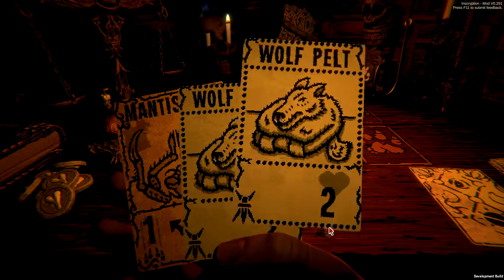Heartbreaking | Inscryption Kaycee's Mod (Part 16)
Nothing more heartbreaking than just needing one more life to turn defeat into victory. Maybe if one of the biggest nerfs in this game hadn't occurred we'd have cleaned up this run.